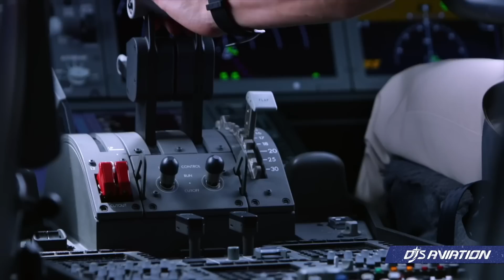Qantas Eyes Boeing 787-10 Order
Qantas is inching closer to acquiring the Boeing 787-10 in a landmark deal for the Australian flag carrier to boost its widebody flying, per Reuters. The order would help replace their Airbus A330s and allow the international network to become more streamlined and efficient.

- Qantas Newsroom
- Boeing Youtube Channel